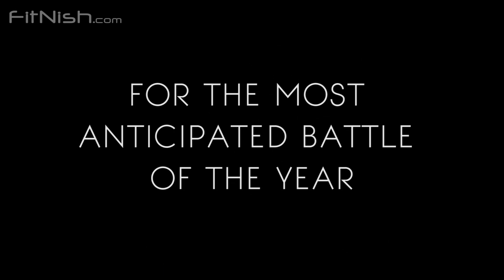Floyd Mayweather vs. Manny Pacquiao MOTIVATION PROMO VIDEO 2015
In light of the Kai Greene and Phil Heath rivalry, another 'rivalry' to set one the greatest fights ever to take place will be Floyd Mayweather vs. Manny Pacquiao on May the 2nd. So I thought I would put together an epic Motivation/promo video in honour of this amazing fight!

FitNish.com for more!